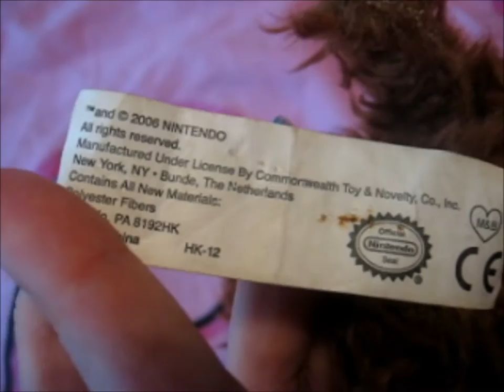Nintendogs plush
Bought this Nintendogs plush from fleamarket few days ago. Tbh it's not the cutest thing in the world, it looks kinda weird XD but it was so cheap(it costed 1euro) and i didn't have any Nintendogs plushies yet so i decided to buy it

Ostin tän Nintendogs pehmon kirpparilta muutama päivä sitten. Jos totta puhutaan se ei ole mikään maailman söpöin, oikeastaan se näyttää melko oudolta xD, mutta se oli niin halpa(1euro) ja mulla ei ollu yhtään Nintendogs pehmoa vielä joten päätin et ostan sen